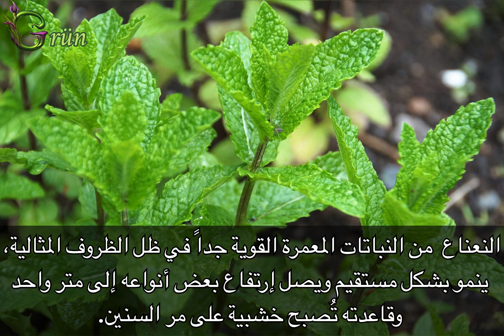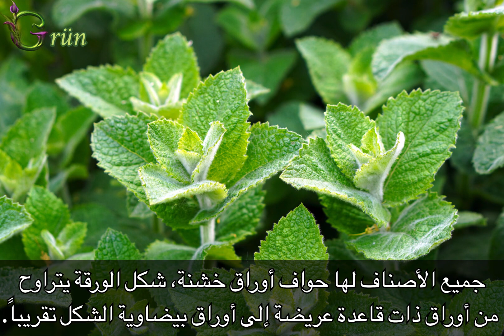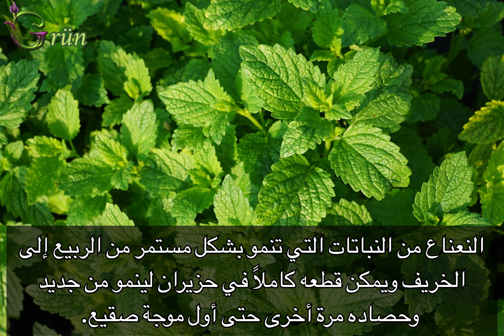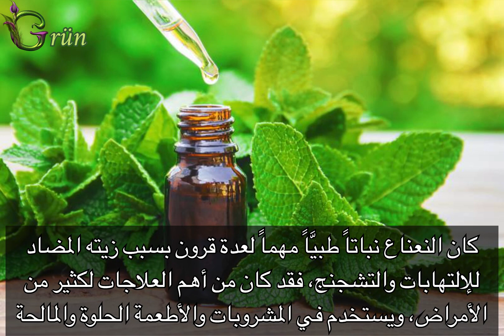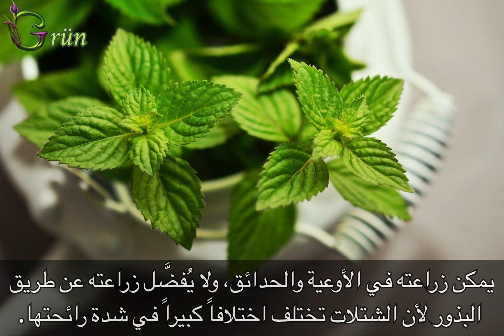موعد زراعة النعناع في المنزل وطريقة العناية به وحصاده بشكل صحيح / نبات عشبي / من مجموعة توابل المطبخ